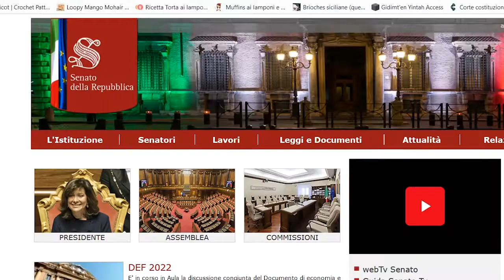MFRR Italy Mission # 3 - The hearing at the Antimafia Commission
The Parliamentary Sub-Committee on mafia, journalists and world of information, explained by Laurens Hueting, ECPMF